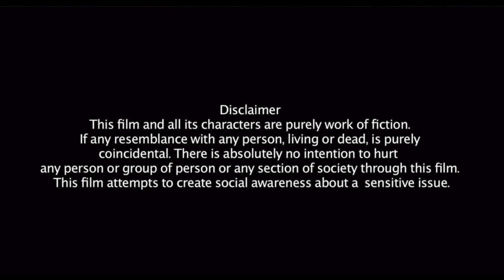जोरू | Joru | Episode 187 | Play Digital Show